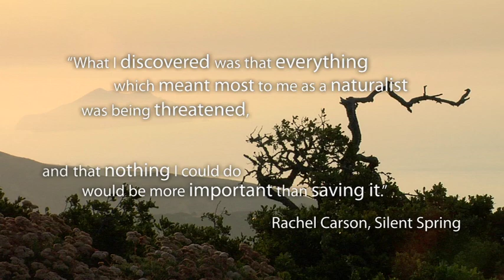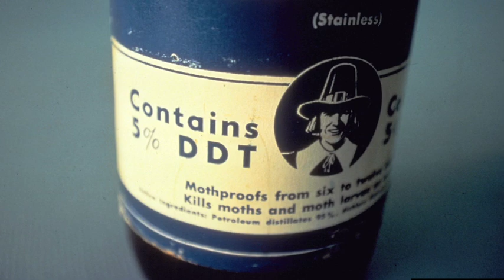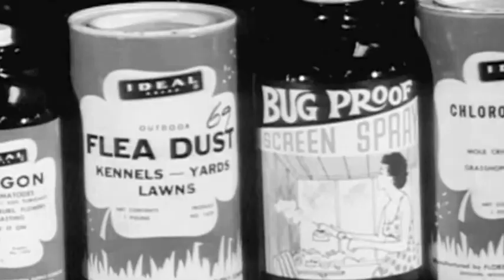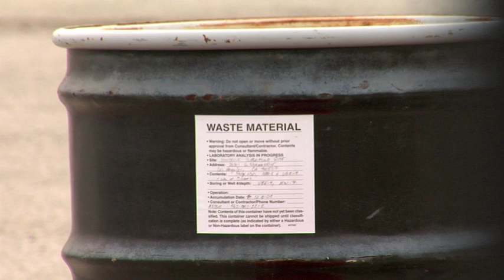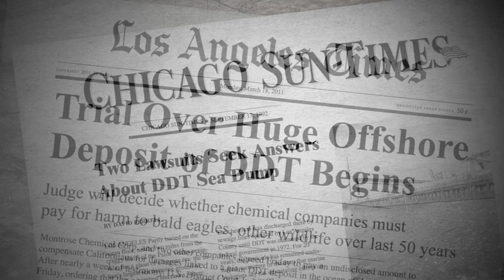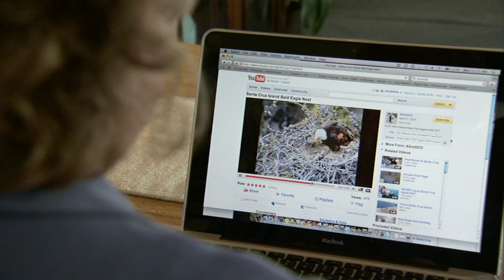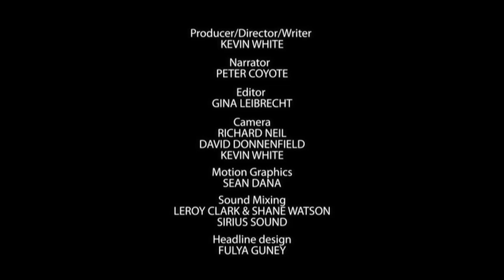Return Flight: Restoring the Bald Eagle to the Channel Islands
This film chronicles the journey of the bald eagle's recovery from disappearance on the Channel Islands in the 1960s from DDT contamination, overhunting, and egg collecting to today's population of about 60 birds on four Channel Islands, some that are successfully breeding.  Film Correction: Annie Little's title should say "Wildlife Biologist, Montrose Settlements Restoration Program"